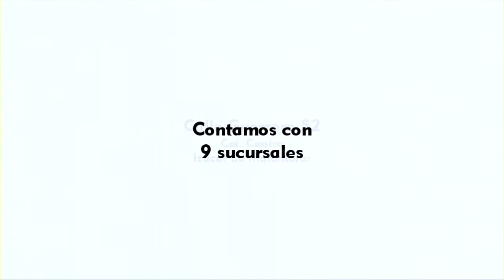Spot Caja Arturo Marquez Institucional